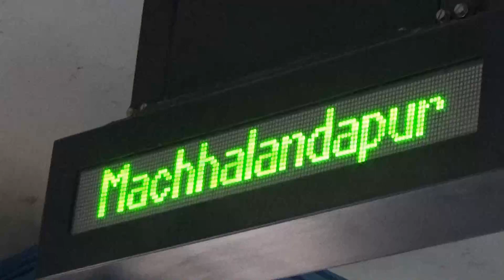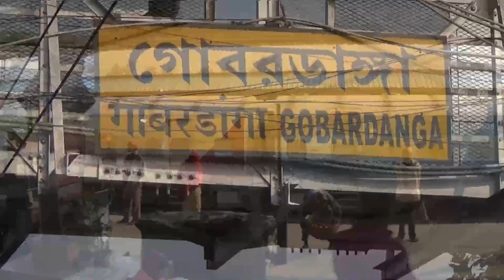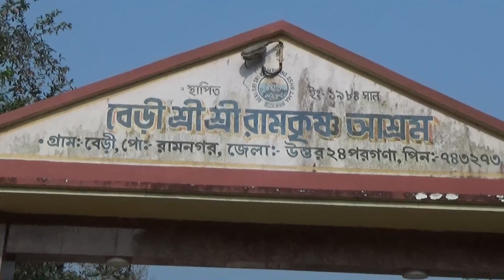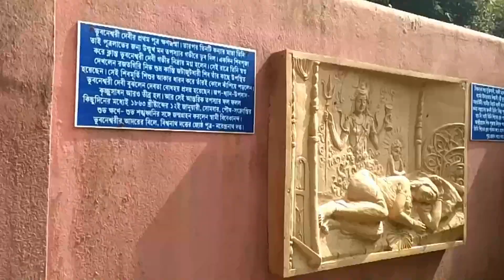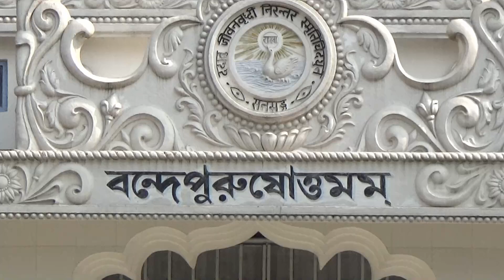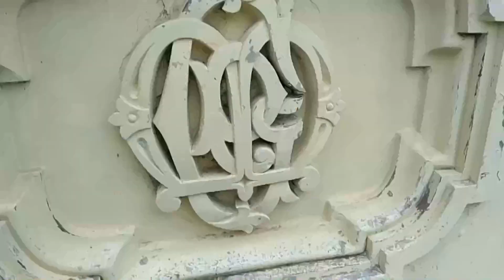Gobordanga 2020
One day tour to Gobordanga, Train from Madhyamgram to Gabardanga, Panchpota, Beri Baor, Ramnagar, Sri Sri Ramakrishna Ashram, Sat Sangha Mandir, Chanditala - Jora Siv Mandir, Zamindar Bari, Prasanyamoyee Kalibari